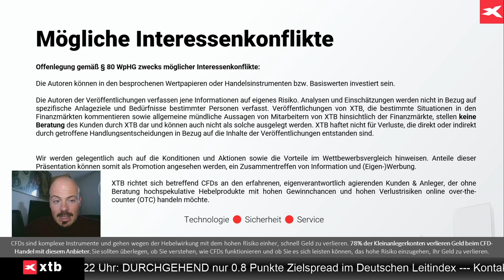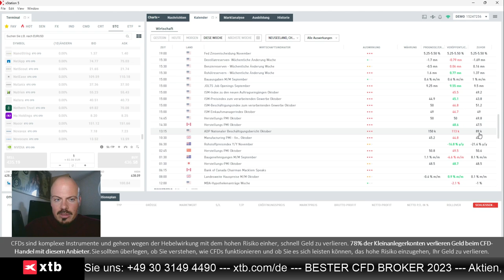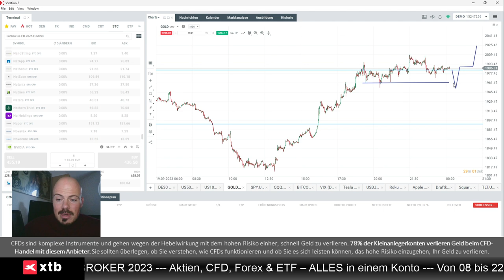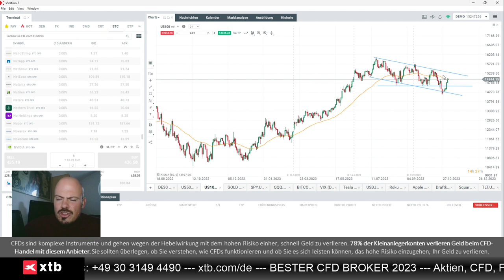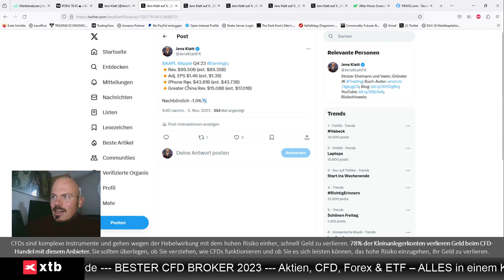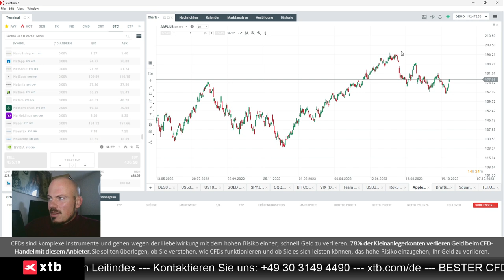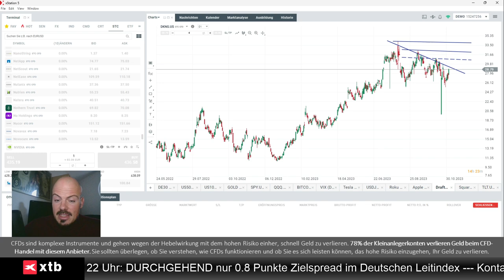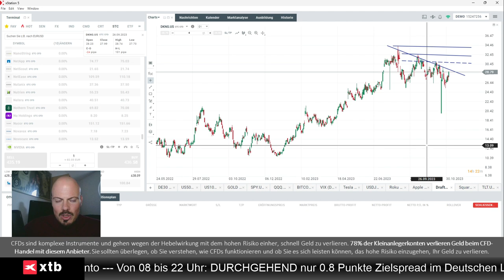Experte über Dax, Nasdaq, Gold, Apple, US-Arbeitsmarktdaten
Jens Klatt von XTB Deutschland bespricht in diesem Video Dax, Nasdaq, Gold, Apple, und den Ausblick auf die sehr wichtigen US-Arbeitsmarktdaten.